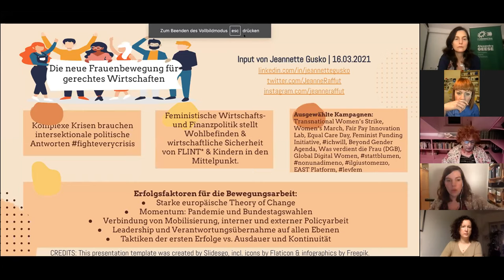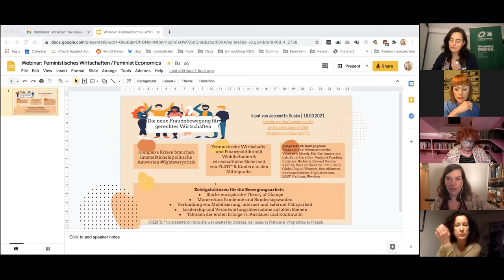„Die neue Frauenbewegung für gerechtes Wirtschaften“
Wie können wir dafür sorgen, dass Frauen in der Wirtschaft gleichberechtigt vertreten sind und mitgedacht werden?

Wie können wir zeigen, dass Wirtschaft nicht geschlechtsneutral ist, sondern auf Rollenbildern und geschlechterbasierter Aufteilung von Arbeit und Branchen beruht, die bei der Überwindung der Krise aktiv adressiert werden müssen?

Und wie können wir Frauen in beiden Ländern organisieren und eine neue europäische Bewegung schaffen, die Ökonomie feministisch denkt und Feminismus auch ökonomisch?

Darüber sprechen wir mit:

+ Linda Laura Sabbadini, Vorsitzende W20, Zentraldirektorin des Italienischen Statistikamtes ISTAT, Aktivistin von “Half of it – Donne per la salvezza”

+ Sarah Malnerich, Influencerin, Teil des Instagram-Duos “Mammadimerda” mit 60.000 Follower:innen, Aktivistin von “Il giusto mezzo”

+ Sonja Lehnert, Bloggerin und Co-Gründerin von “Eltern rechnen ab”